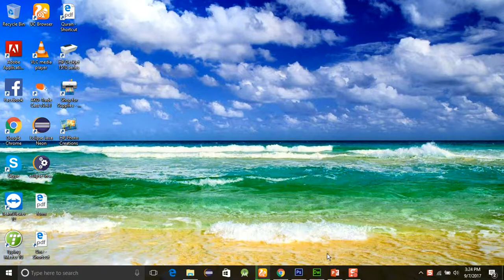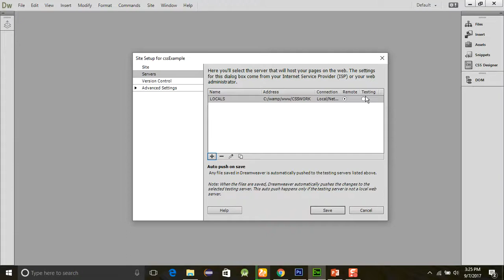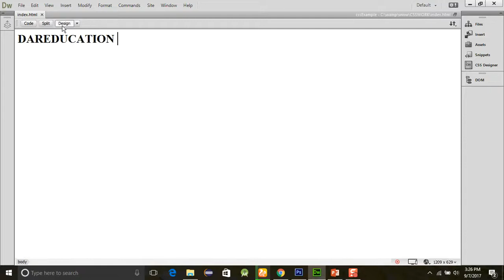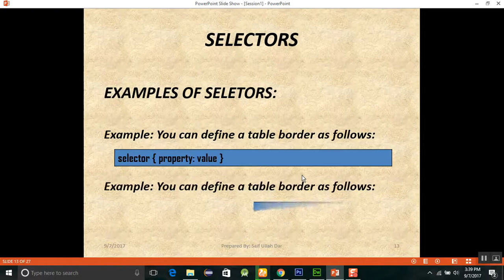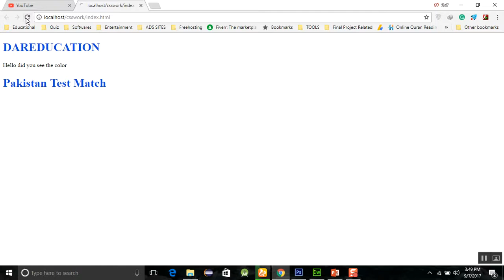CASE CADING STYLE SHEET 2 IMPLEMENTATION OF THE CSS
CASE CADING STYLE SHEET   2    IMPLEMENTATION OF THE CSS. IN THIS SESSION, YOU WILL LEARN HOW TO ADD THE CSS STYLE IN YOUR HTML FILE.
css tutorial,
html css tutorial,
css grid tutorial,
css tutorial pdf,
html and css tutorial,
css tutorial point,
css web page layout tutorial,
css basic tutorial,
html and css website tutorial,
css advanced selectors tutorial,

for more videos and information.